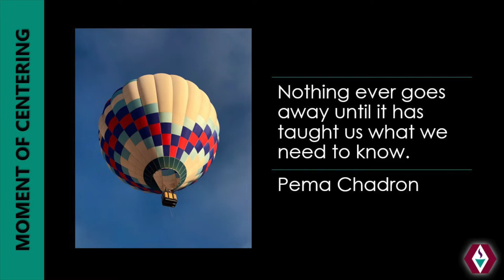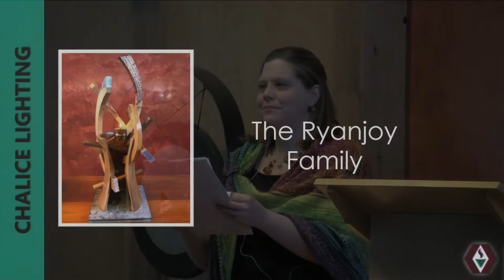Sunday, October 25 - “Journeys through Grief”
Grief is one of the most challenging emotional journeys—and it’s a journey all of us repeatedly go through in life. Unfortunately, our society generally doesn’t equip us well for grief journeys. This service will reflect on some ways we might navigate through life’s inevitable grief journeys more skillfully and holistically. FUS Music Director, Drew Collins, will sing, accompanied by Linda Warren on piano.